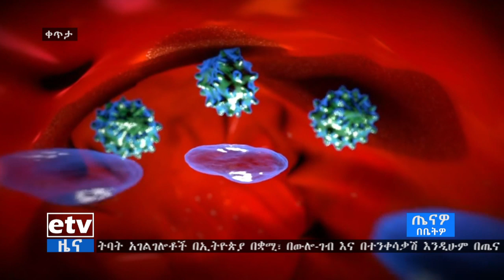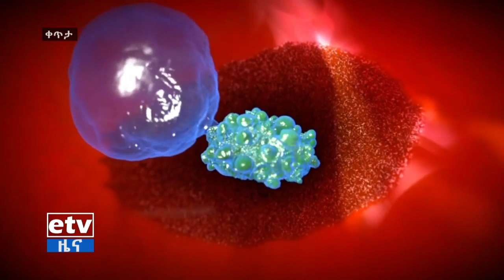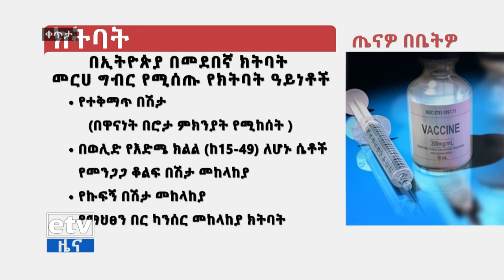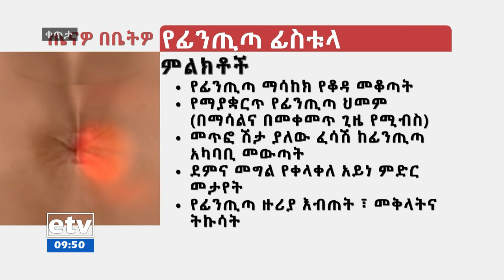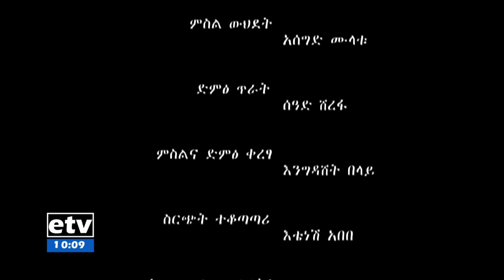ጤናዎ በቤትዎ-የክትባት ጠቀሜታዎች | EBC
etv ጤናዎ በቤትዎ-የክትባት ጠቀሜታዎች